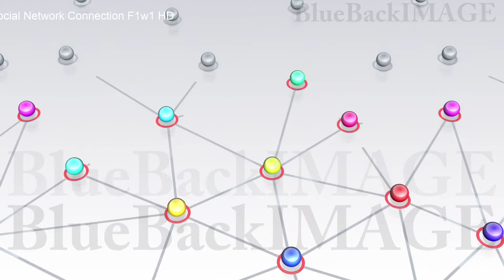SNS ソーシャルネットワーキング 繋がり インターネット Social Network Connection F1w1 HD